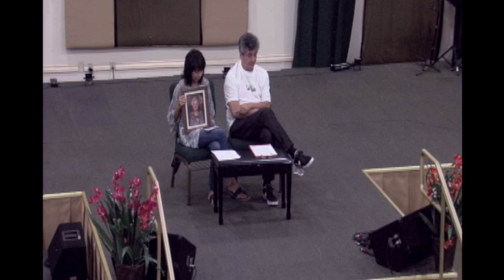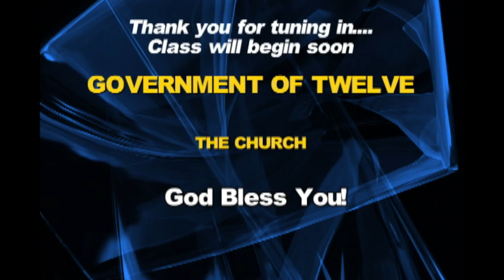Government of 12 part 15